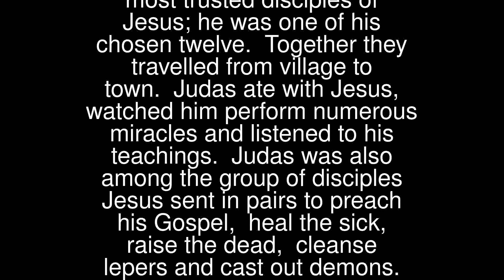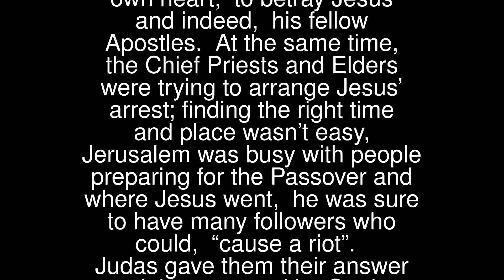The Betrayal By Judas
Judas was at one time, among the most trusted disciples of Jesus; he was one of his chosen twelve. Together they travelled from village to town. Judas ate with Jesus, watched him perform numerous miracles and listened to his teachings. Judas was also among the group of disciples Jesus sent in pairs to preach his Gospel, heal the sick, raise the dead, cleanse lepers and cast out demons. (Matthew 10:8)
 The twelve Apostles seemed a close group of loyal friends, with a heartfelt common mission. However, at some point, Judas quietly decided, in his own heart, to betray Jesus and indeed, his fellow Apostles.
 At the same time, the Chief Priests and Elders were trying to arrange Jesus’ arrest; finding the right time and place wasn’t easy, Jerusalem was busy with people preparing for the Passover and where Jesus went, he was sure to have many followers who could, “cause a riot”.
 Judas gave them their answer and they grasped it. On the Tuesday of Holy Week, he arranged for his arrest at nighttime and outside the City walls, in return for thirty pieces of silver. The place was to be, the Garden of Gethsemane. (Matthew 26:14-16, Mark 14:10-11, Luke 22:3-6)
 Am I truly loyal to Jesus? Do I accept everything he asks?
 Lord Jesus, open my heart to my failings, strengthen my courage so that everything I do is an outpouring of my love for you.
 Sweet Jesus, Body and Blood most Holy,be the delight and pleasure of my soul,my strength and salvation in all temptations,my joy and peace in every trial,my light and guide in every word and deed,and my final protector in death. Amen.